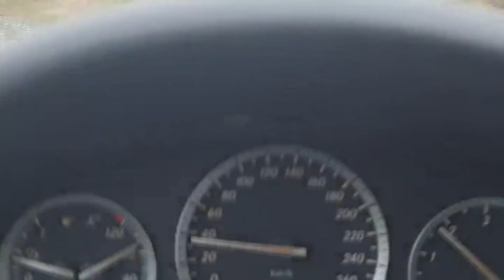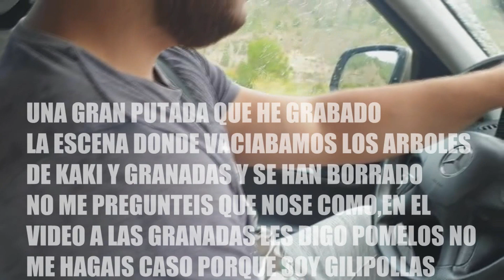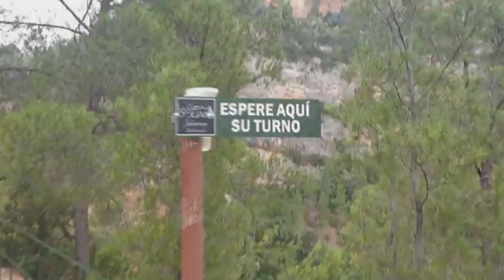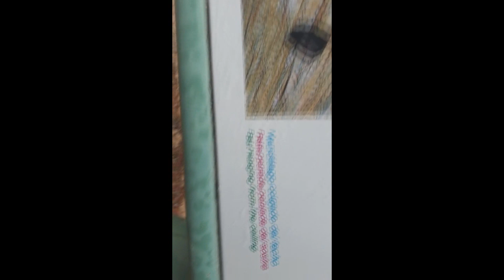ROBANDO GRANADAS Y ENTRANDO A CUEVAS PROHIBIDAS